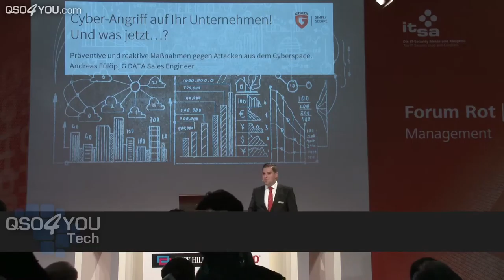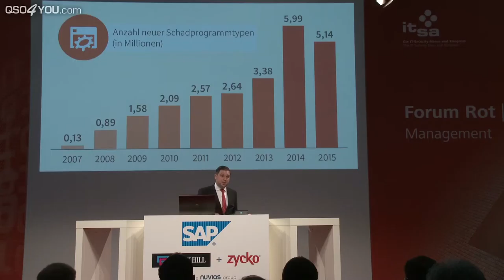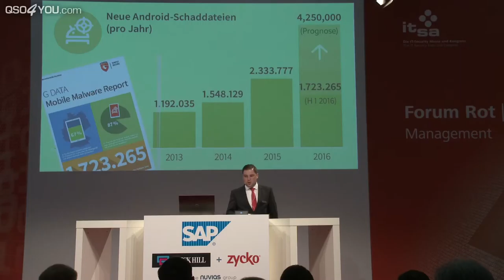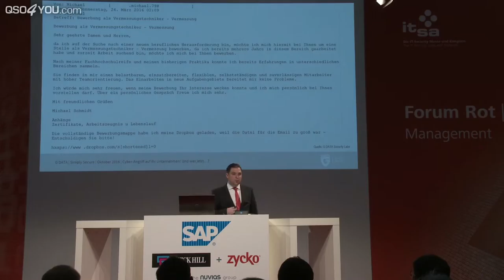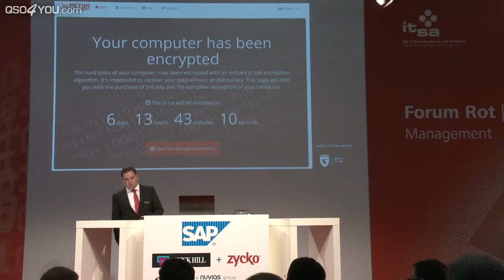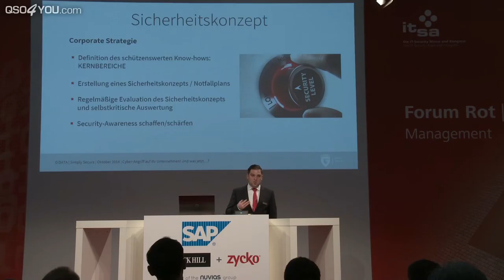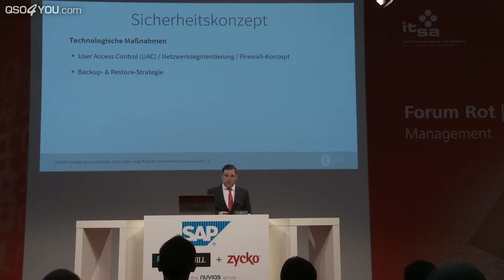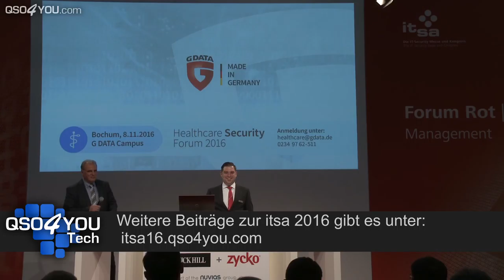it-sa 2016: Präventive Maßnahmen gegen Attacken aus dem Cyberspace (G DATA) | QSO4YOU Tech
ENDCARD VIDEOS
CREDITS
--- Moderation ---
Steffen Kolb

--- Postproduction ---
Steffen Kolb

--- Kamera ---
Georg Hirmer
Steffen Kolb

--- Thumbnail Hintergrundbild ---
Georg Hirmer

Felix Jüngst
Sebastian Göhler
Steffen Kolb

© QSO4YOU 2016